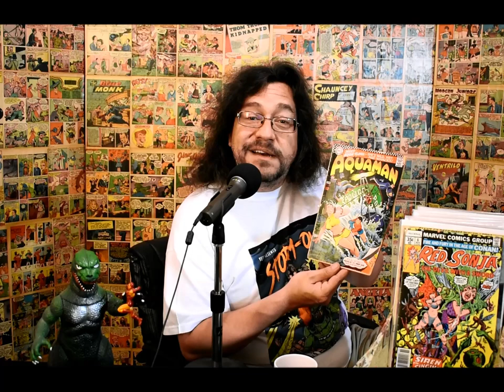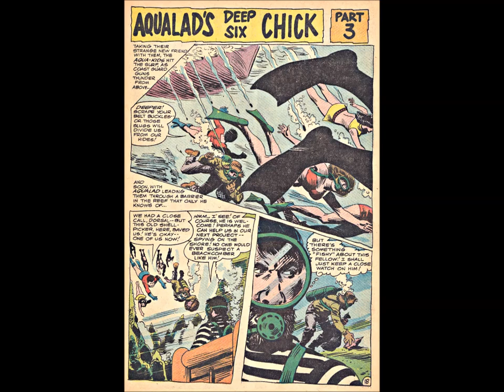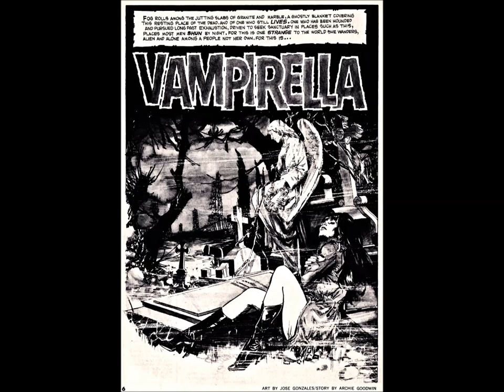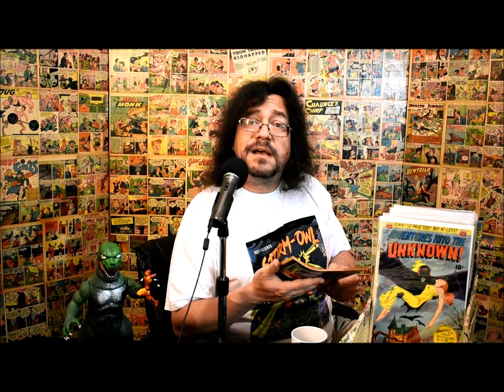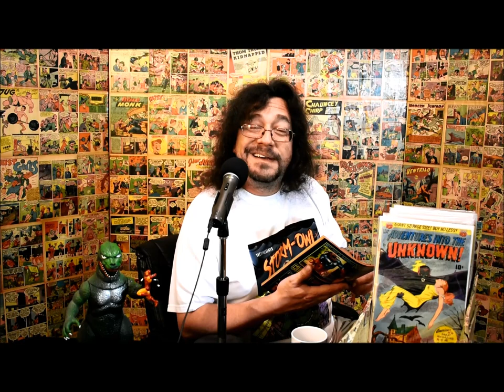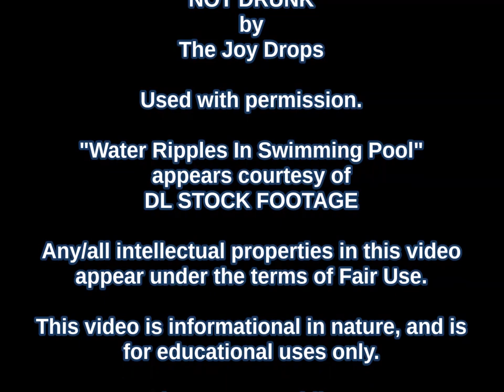COMICS FOR BREAKFAST: MINK's FOUR-COLOR CRUSHES!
In this very special episode of COMICS FOR BREAKFAST, MINK comes clean and talks three teen comic crushes! Chuckle as our hormonal hero pines over Tula the Aqua-Chick! Nod in sage agreement when he extolls the virtues of the legendary Red Sonja! Look around uncomfortably for the door when he begins to go on about Vampirella! You'll laugh, you'll cry, you'll wonder what it is with this guy -- and it's only here at BREAKFAST!